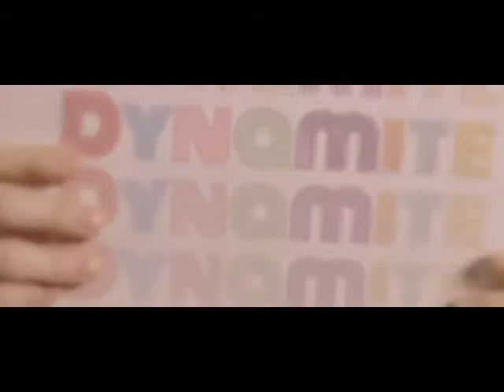BTS suga & jimin "This is getting heavy" - on loop for 30 minutes